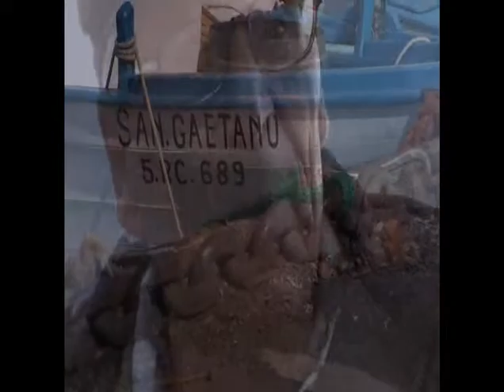La nostra terra. Praticamente. (clip1)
Un primo estratto dal documentario "La nostra terra. Praticamente" di Michele D'Ignazio e Lorenzo Aristodemo.